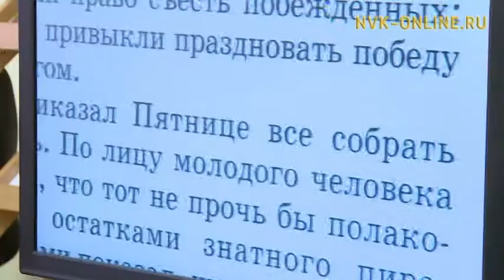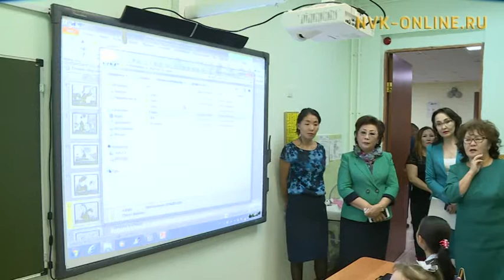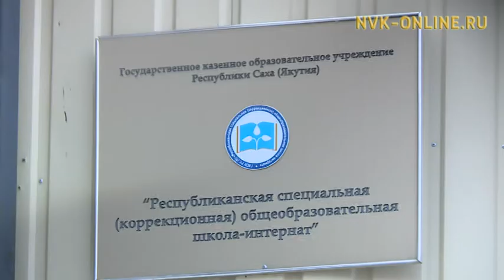В республиканской коррекционной школе-интернат появилось специальное оборудование